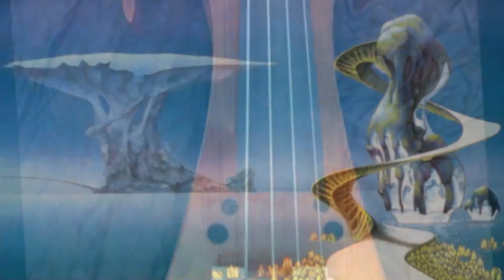Just A Few Tones More 1080p